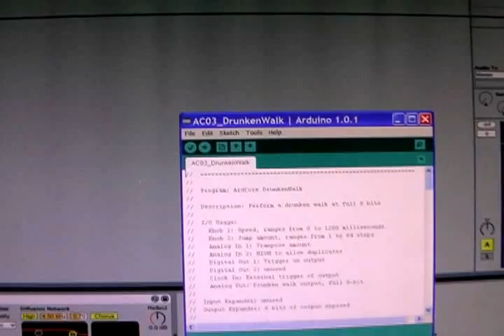Random Walk Generator Demo (ArdCore, Kraftzwerg, & A148)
The Snazzy FX ArdCore is a Eurorack module based around the Arduino microcontroller.  You can create programs (a.k.a. sketches) on your computer and upload them via USB into the module.  For this video, I loaded the Random Walk Generator sketch into the ArdCore and use it to modulate the VCOs on the Kraftzwerg.  Also in play in this patch are the Kraftzwerg's Dual cross-modulating LFOs and the Doepfer A148 Sample and Hold module.  As you can see, I started expanding my modular setup.  I've been collecting modules that I feel compliment the Kraftzwerg.  Hope you enjoy it!

Peace \/
chisel316